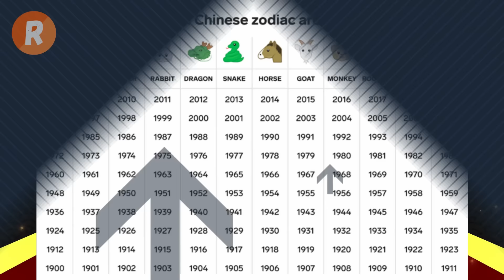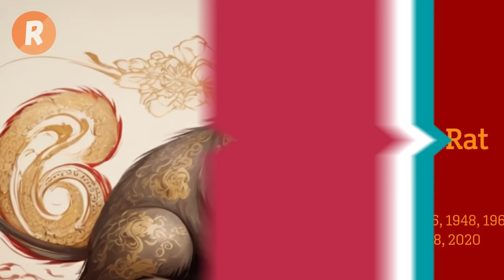الابراج الصينية تستقبل عام التنين الخشبي فما هي توقعاته؟